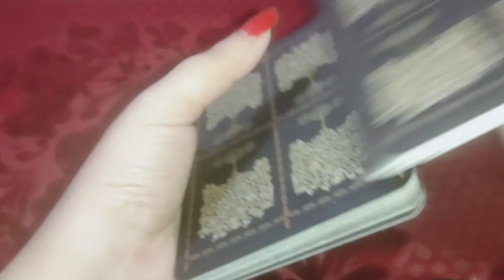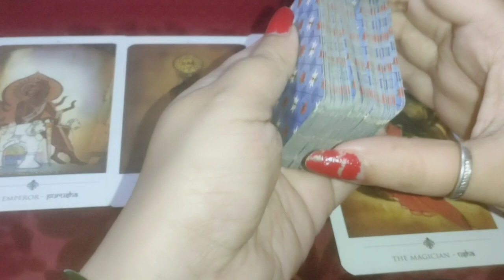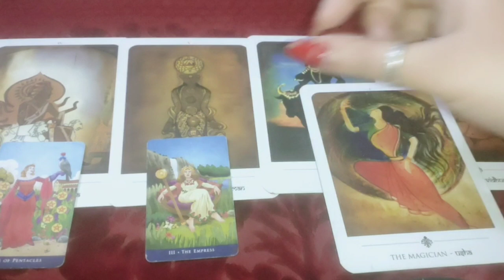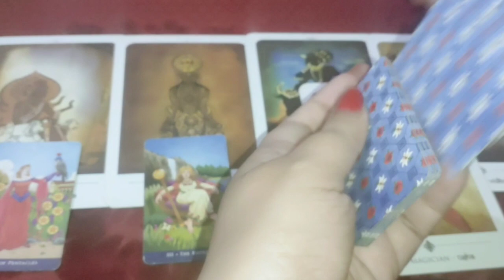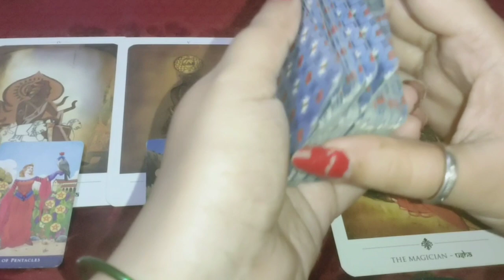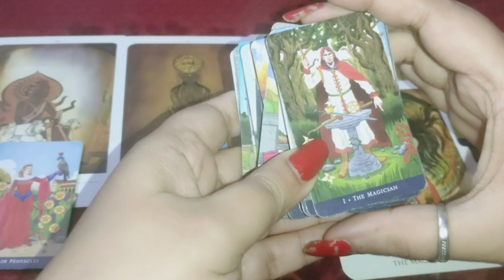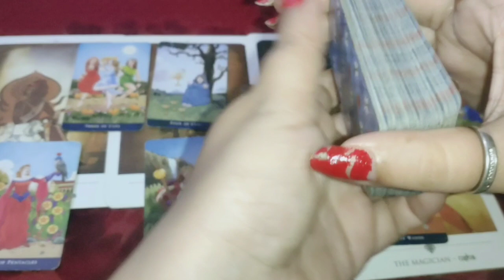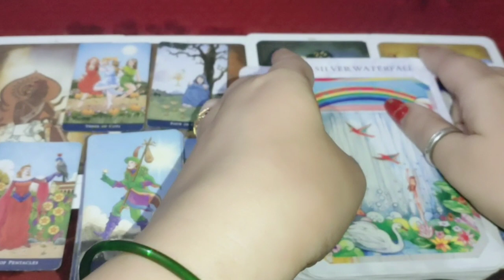Their urgent messages 💌 current feelings 😍 next move 🥳 Guidance 😇 timeless Tarot reading 🔮 for all 🌠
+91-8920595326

pile one 01:30
pile two 08:29
pile three
pile 4

1) for 5 questions rs 1500 /70$Usa

2) energies n current feelings n thoughts n next move  of soulmate check-in rs 2000/ 100$ Usa + plus angel guidances

3) love n relationship reading What the future n all questions reply rs 2100/ 150$ Usa for 30 minutes voice call + angel guidances ( images will be sent )

4) twin flames n soulmate energy checking rs 3100/ 150$ Usa  for 30 minutes plus clear your doubts regarding this journey angel guidances ❤️

4) career reading rs 2100/ 100$ Usa for 20 minutes voice call session plus guidance ❤️

5) love plus career reading rs 3500 / 200$ Usa on voice call for 30 minutes 🙏
+ angel guidance

6 ) yearly  prediction only in rs 5100/250$ Usa  plus angel guidance (love + career + health )

7) 5 years prediction rs 7100/-/ 350$ Usa (love + career + health )

8) Sexual fantasies and feelings n first nigyte etc reading Rs5100/-
or $400Usa .

📌 *READINGS NOT DONE FOR*:

*Legal/Court Matter.

2- energies can shift anytime
3- tarot is only for guidance
4- you are driver of your journey
5- we are not responsible for your decision n actions .🙏
6- reading n videos are for 18 + persons

2- energies can shift anytime
3- tarot is only for guidance
4- you are driver of your journey
5- we are not responsible for your decision n actions .🙏
6- reading n videos are for 18 + persons